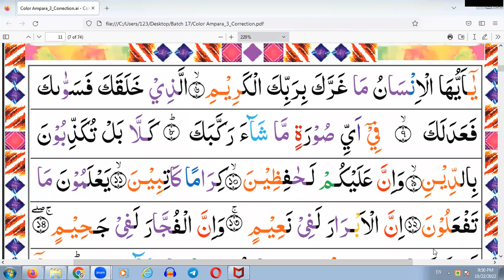অনলাইনে কুরআন শিক্ষা। ৩০ নং পারার প্রত্যেকটি আয়াত নিয়মসহ বানান করে শিখুন। ব্যাচ ১৭ ক্লাস ১২।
কুরআন তেলোয়াতের সময় যে নিয়মগুলো অনুসরন করতে হয়। শুদ্ধভাবে কুরআন তেলোয়াত করতে নিয়মগুলো অবশ্যই অনুসরণ করতে হবে।